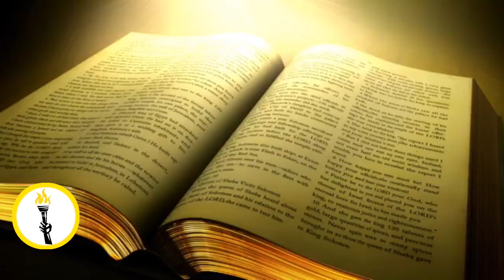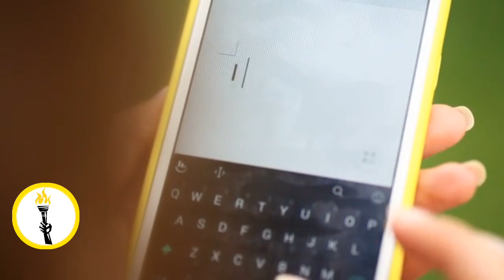la vérité derrière le mariage précipité de kenye west et bianca censori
le mariage précipité la raison c'est incroyable 😈